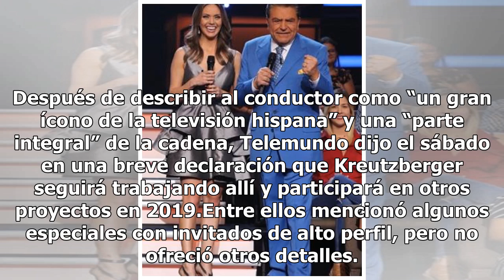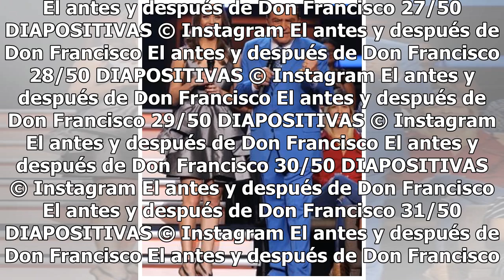Programa de Don Francisco termina en Telemundo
Aún le quedan casi cinco meses al aire, pero Don Francisco ya sabe que su programa termina. Telemundo dijo que después de más de 100 emisiones “Don Francisco Te Invita”, conducido por el presentador chileno Mario Kreutzberger, “ha cumplido su ciclo y su último programa saldrá al aire en diciembre”.K...